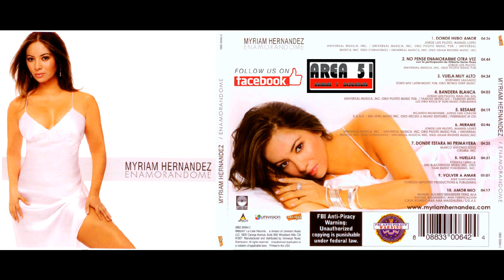Myriam Hernandez - Volver A Amar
DOWNLOAD MYRIAM HERNANDEZ - ENAMORANDOME (2007)